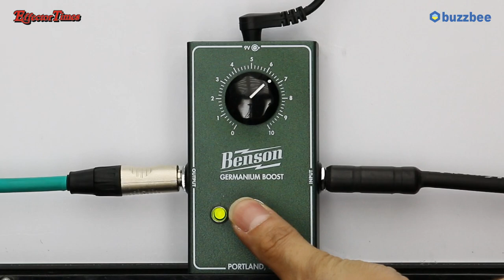[EffectorTimes 628회] Benson 이펙터 Germanium Boost